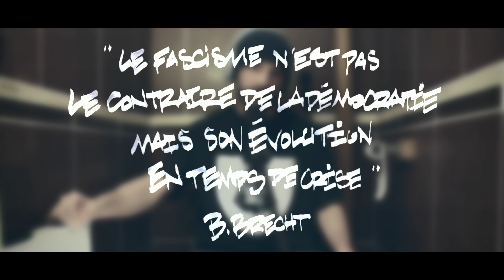H-Tône: Fistaille made in toylettes #13. "Démocratique"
Sans E à la prod'.

Le passé est écrit, le futur n'est tracé. Ainsi on sait: il ne tient qu'à nous de l'écrire mais fragile est l'esprit. La mémoire s'efface mais qui oublie le passé risque de reproduire. Si nous sommes futur et conscient du passé, et pas si loin d'hier, son régime fasciste, si les temps se font durs, tâchez de vous rappeler que l'élection d'Hitler était démocratique. On trouve au jour nouveau la perte de l'estime. Dans les cœurs assombris mépris pour le voisin. On dit qu'il est de trop et la colère s'exprime. Chaque peur a son prix, elle se paye en raison. National-socialisme, dédiabolisation, user de peur et peine pour mener à ses fins et d'un banal racisme, au nom d'une nation, la logique de la haine de n'aimer que les siens. Marquer les différents et les pointer du doigt. Les juger responsables de tous les maux de la terre. Accuser des gitans ou refuser des droits. Les arabes et les slaves le nez dans la frontière. Les coupables c'est les autres. Les pères de la misère que l'esprit malhonnête a fait bouc émissaire. La rhétorique qui, par son retour aujourd'hui, laisse croire que la mémoire s'efface sous la pluie. Si nous sommes futur et conscient du passé, et pas si loin d'hier, son régime fasciste, si les temps se font durs tâchez de vous rappeler que l'élection d'Hitler était démocratique.
le protocole des sages de Sion, les complotistes, illuminatis, francs-maçons... longue est la liste. Dans un monde qui ment les sceptiques sont nourris du grand divertissement au pire théories. Des réponses faciles aux questions compliquées et des frontières fermées aux demandeurs d'asile. Un combat national qui, dans un monde en crise, dit: "chacun pour sa gueule", en gardant son emprise. Si les coupables c'est les autres, alors, c'est pas nous. On peut choisir par vote de leur donner des coups. Le problème y vient d'où ? Quand tu sais pas, tu mens. Parce qu'au fond on s'en fout du poids des arguments. Qu'importe si c'est faux ou la place que ça prend, comme l'a dit Goebbels en 1933: "Plus le mensonge est gros, plus il passe. Plus souvent il est répété et plus le peuple le croit."
Le passé est écrit. Le futur n'attend que ça. Ainsi on sait; il ne tient qu'a nous de l'écrire. Mais fragile est l'esprit. L'avenir n'attends pas. Qui oublie le passé risque de reproduire. Si nous sommes  futur, conscient de ce passé, et pas si loin d'hier, son régime fasciste, si les temps se font durs tâchez de vous rappeler que l'élection d'Hitler était démocratique.